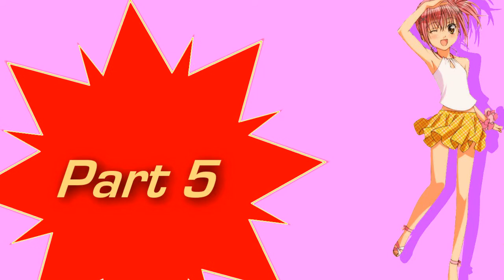[beat drop mep sign up close]4/9]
okay other mep I host this one different. okay for rule

rule
No fightning clip in this mep
make sure you turn your part in time
try do some masking and effect
try put some word in it too
that all

part 1-Mine*DONE
anime:

part 2-queenk272 *DONE
anime:Shugo Chara

part 3-adironin10*DOne
anime:Nyan Koi

part 4-CupPattyCake
anime:

part 5-llD15TURB3Dll*DONE
anime:HOTD

part 6-ElevenSuzaku
anime:Detektiv Conan

part 7-bunnyfoofoobuunny
anime:Hetalia

part 8-lightmist101
anime:

Part 9-TamaranAvatar
anime:Mai Hime